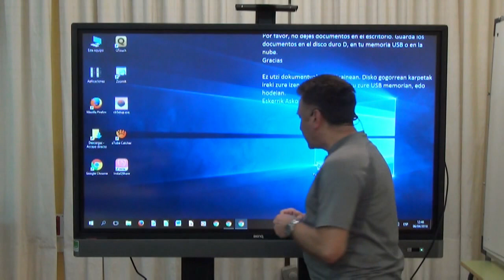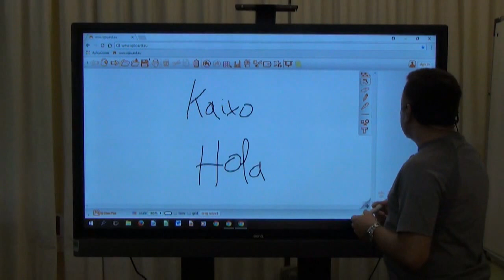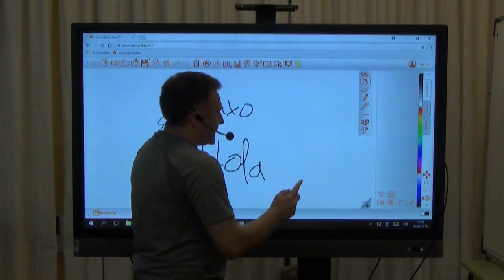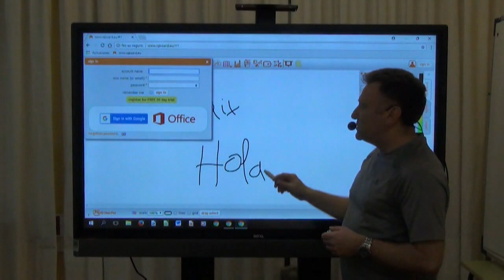14- iqboard pdi online